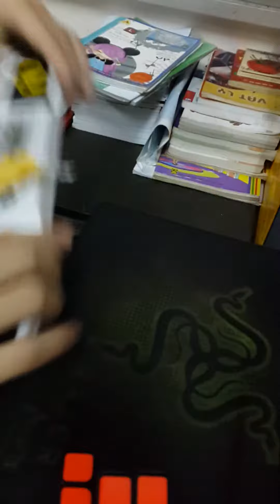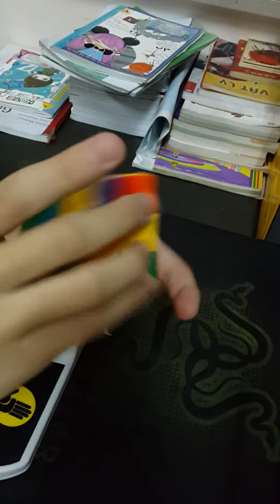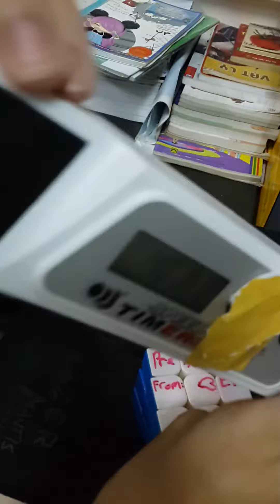Rubik'd cube average of 5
Update the time later